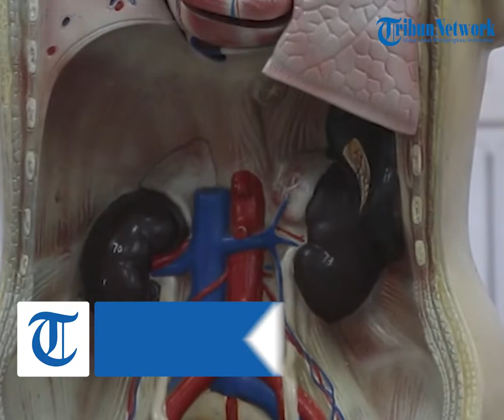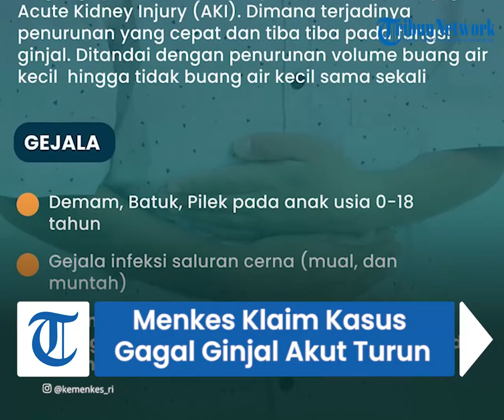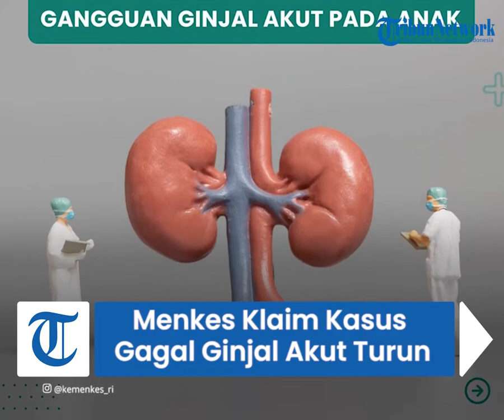Menkes Klaim Kasus Gagal Ginjal Akut Alami Penurunan Drastis setelah Peredaran Obat Sirop Dihentikan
TRIBUN-VIDEO.COM - Menteri Kesehatan (Menkes) Budi Gunadi Sadikin mengklaim, kasus gagal ginjal akut misterius (acute kidney injury/AKI) yang ditemukan pada anak mulai menurun usai adanya instruksi tentang penghentian sementara konsumsi obat sirup.

Ia menyebut, beberapa rumah sakit di seperti RSUPN dr Cipto Mangunkusumo, Jakarta dan RSUP Prof Ngoerah (Sanglah), Denpasar, sudah tidak mencatat pasien baru yang mengalami gejala serupa.

"Saya juga mau sampaikan adalah begitu kita setop itu peredaran obat sirupnya, itu bisa menurunkan secara drastis insiden yang masuk. Jadi (RSUP) Cipto yang biasanya tiap hari masuk sekarang jadi enggak terima lagi. (RSUP), Sanglah yang masuk juga sama enggak terima lagi," kata dia saat ditemui di Jimbaran, Badung, Bali, Jumat (28/10/2022).

Budi mengungkapkan, zat kimia berbahaya pada obat sirup menjadi kemungkinan paling besar penyebab serangan gagal ginjal akut pada anak.

Dari catatannya, bayi yang sempat mengonsumsi obat sirup tersebut langsung mengalami gagal ginjal setidaknya dalam kurun waktu lima hari.

"Itu sudah a very high probability. Faktor risk-nya sangat besar sekali dari sana karena kita sudah periksa bayi yang kena, ada senyawa kimia itu. Kita sudah biopsi ginjalnya terbukti juga ada. Dan kita sudah cek obat-obat yang ada di rumah. Jadi risikonya sangat besar," kata dia.

Sebelumnya diberitakan, Kementerian Kesehatan (Kemenkes) melaporkan, kasus gangguan ginjal akut misterius mencapai 269 kasus per tanggal 26 Oktober 2022.
Angkanya meningkat dari laporan sebelumnya, yaitu 245 kasus. Sementara itu, jumlah pasien yang dirawat kini mencapai 73 orang.

Sebanyak 157 orang atau 58 persen dari total pasien dinyatakan meninggal dunia dan 39 pasien sembuh.
"Tanggal 26 Oktober tercatat 269 kasus, ada kenaikan 18 kasus dari tanggal 24 Oktober," kata Juru Bicara Kemenkes, Mohammad Syahril dalam konferensi pers.

“Perkembangan Gangguan Ginjal Akut di Indonesia” secara daring di Jakarta, Kamis (27/10/2022).

Artikel ini telah tayang di Kompas.com dengan judul "Menkes Sebut Kasus Gagal Ginjal Akut Turun Drastis Usai Peredaran Obat Sirup Dihentikan", Klik untuk baca
Penulis : Kontributor Bali, Yohanes Valdi Seriang Ginta